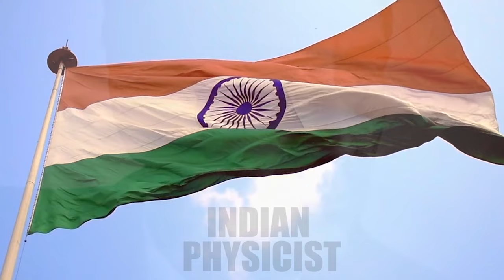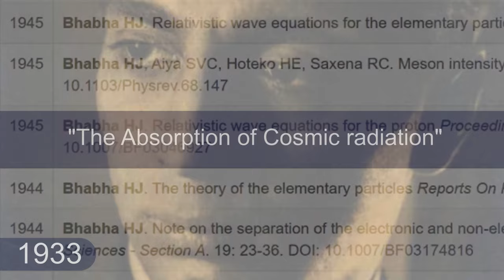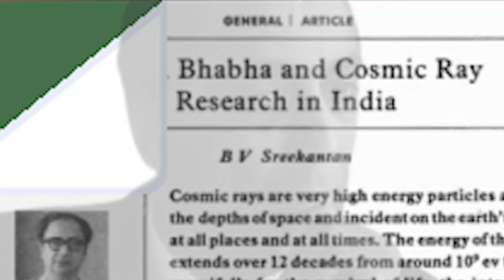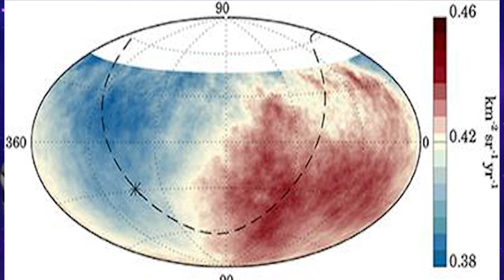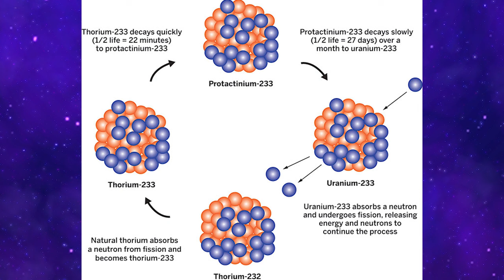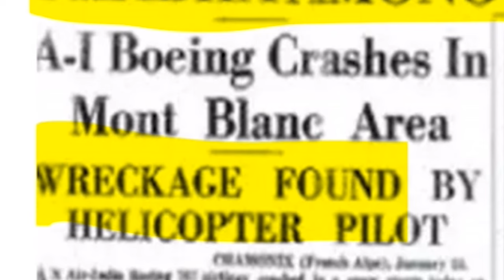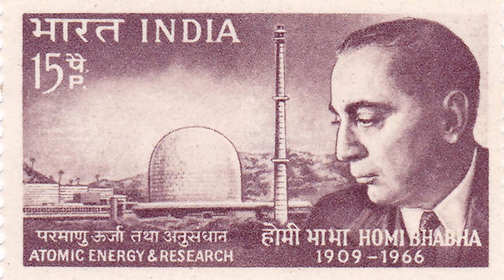Science Saturdays | S02E04 | Dr. Homi J. Bhabha (English)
0:00 Introduction
1:10 Section 01- The beginnings
3:00 Section 02- Education and Research
6:20 Section 03- Return to India
9:10 Section 04- Demise

Welcome to the second season of Science Saturdays, a podcast series that dives into the lives of some scientists who changed the world!

You know of the success stories of these scientists. But the times when they struggled and the tales of them overcoming the hurdles are the highlights of our podcast.  This podcast series is like a window to the past, and an opportunity to submerge ourselves in the shoes of famous scientists who achieved the impossible.

Our audiobook stories are available in multiple regional languages.

The season finale episode throws light on the life and works of Dr. Homi J. Bhabha, a physicist, visionary, and co-founder of several reasearch institutes in India. He pioneered the investigation of cosmic rays study in India, made significant contributions to the Indian nuclear development program, and was a major force behind the first atomic bomb and rocket on the Indian subcontinent.

He is widely known as the Indian Robert Oppenheimer!

For the best experience, please use headphones 🎧.

Creators: Ganesh Dharmadhikari, Raghav Chaturvedi, Vaibhav Kulshrestha,  and Soumyajit Sanyal.

Script:

English - Ganesh Dharmadhikari, Raghav Chaturvedi
Hindi - Raghav Chaturvedi, Ganesh Dharmadhikari

Narrators:

English- Rashmi Bharadwaj
Hindi- Abha Chaturvedi

Citations:

1. 'Kimayagar' - Achyut Godbole, Dipa Deshmukh; Manovikas Publications
2. Penney, L. (1967). "Homi Jehangir Bhabha 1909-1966". Biographical Memoirs of Fellows of the Royal Society. 13: 35–55. doi:10.1098/rsbm.1967.0002
3. Sublette, Carey. "Dr. Homi J. Bhabha: Indian Oppenheimer". nuclear weapon archive. nuclear weapon archive (Indian nuclear program). Retrieved 24 January 2012.
4. Rahman, Maseeh (1 November 2011). "How Homi Bhabha's vision turned India into a nuclear R&D leader". Mumbai: Guardian. Retrieved 1 March 2012.
5. Godrej Family Buys Bhabha Bungalow For Rs. 372 Cr". Bloomberg TV India. 19 June 2014.
6. Great Indian scientists - Navneet publications